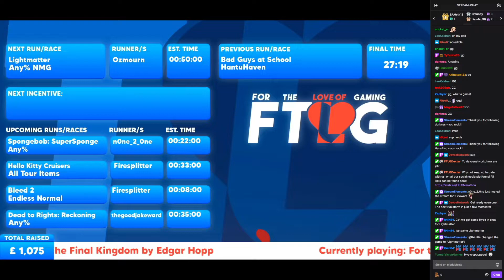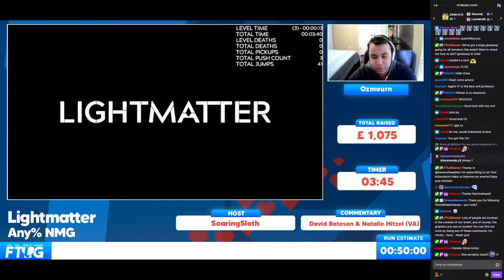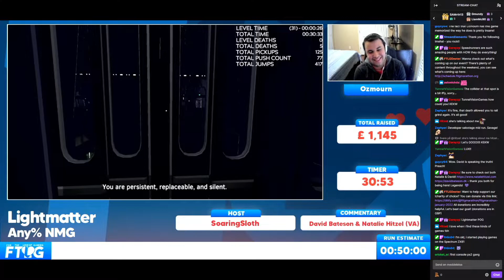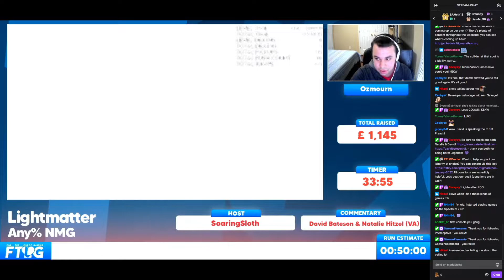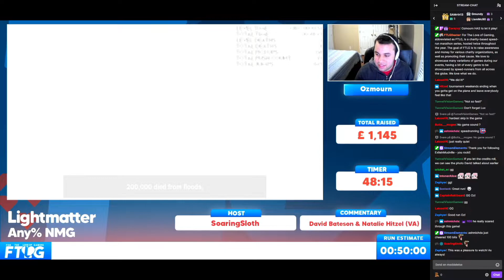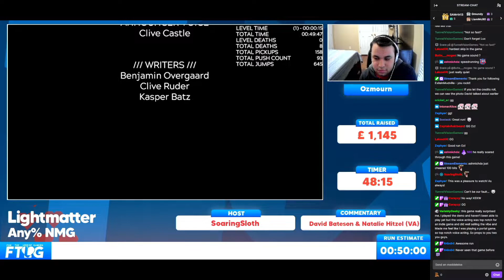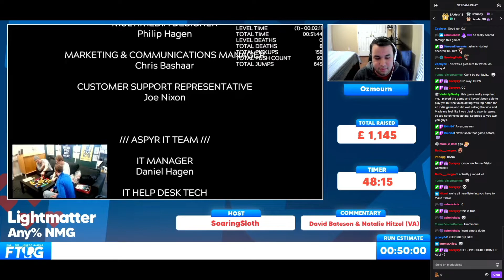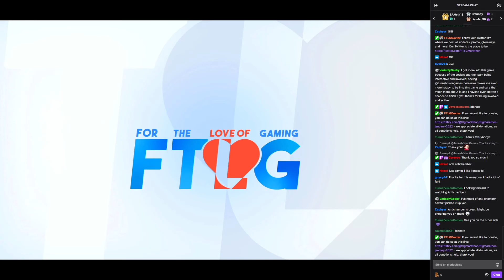Lightmatter speedrun - For The Love of Gaming January 2022 (David Bateson, Natalie Hitzel & Ozmourn)